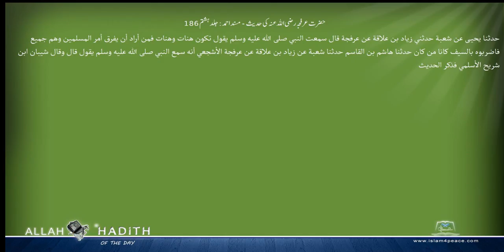حضرت عرفجہ رضی اللہ عنہ کی حدیث مسند احمد Musnad Ahmad Islam4Peace com